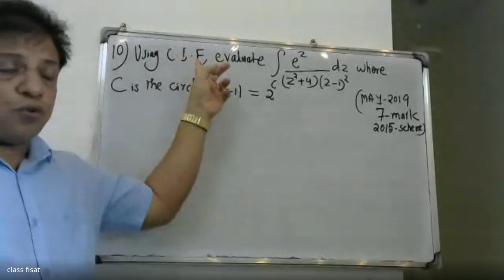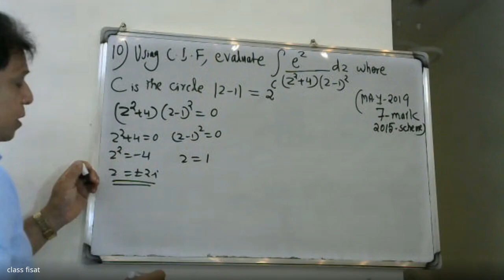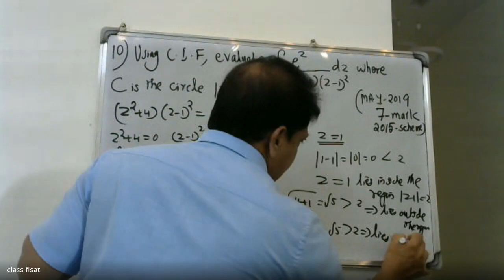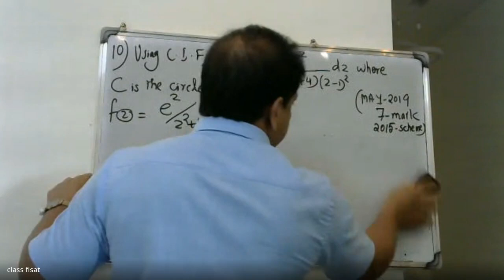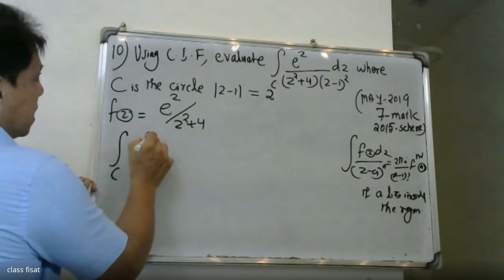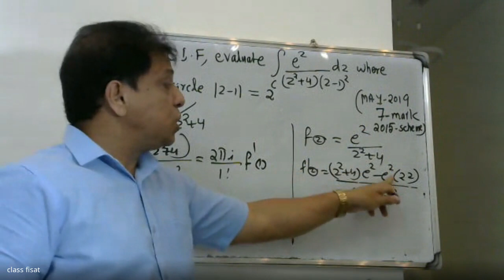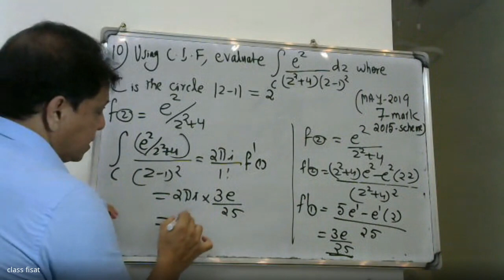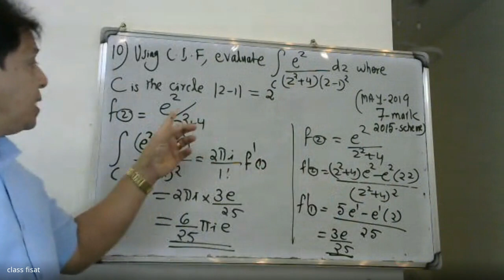UNIVERSITY QUESTION-10 I MOD-4 I COMPLEX VARIABLE- INTEGRATION | MAT-201 |KTU-2019 SYLLABUS I SEM-S3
Complex integration,  Line integrals in the complex plane, Basic properties, First evaluation method-indefinite integration and substitution of limit, second evaluation method-use of  a representation of a path, Contour integrals, Cauchy integral theorem (without proof) on simply connected domain,Cauchy integral theorem (without proof) on multiply connected domain Cauchy Integral formula (without proof), Cauchy Integral formula for derivatives of an analytic function,  Taylor’s series and Maclaurin serie